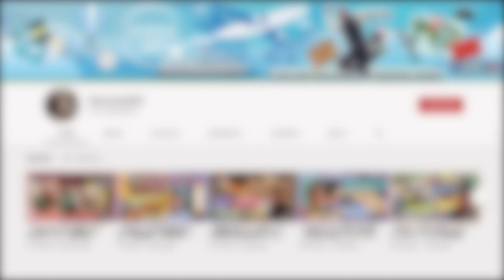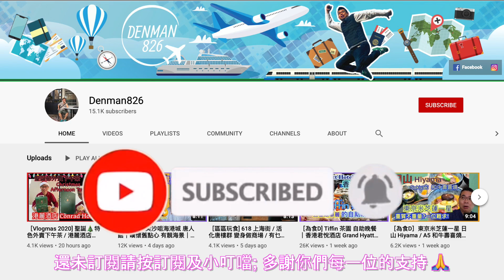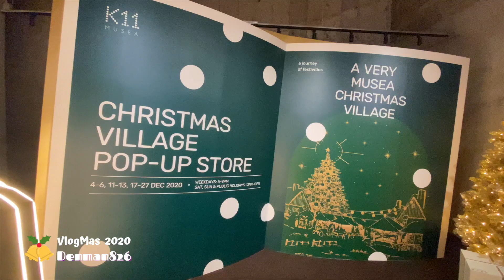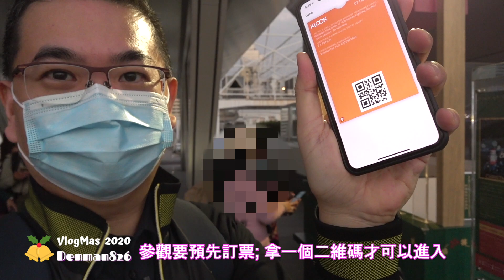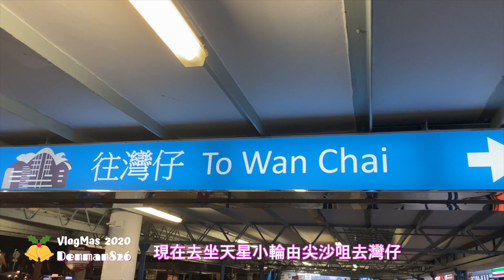［Vlogmas 2020 #2] 睇聖誕燈飾要預先訂飛 / 慈善熊抱聖誕抽奬 🧸 抽到乜？/ Shake Shack 漢堡 🍔 晚餐 / 最平方法 維港海上遊 欣賞香港兩岸聖誕🎄燈飾 / 香港美食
Denman826 今個十二月會為觀眾朋友預備一系列嘅有關聖誕的特備節目 Vlogmas 2020 - 第二集會同大家欣賞一啲香港今年嘅聖誕燈飾，用咗一個最平嘅方法維多利亞海上遊睇燈飾。參加咗一個慈善抽熊公仔🧸活動。喺 Shake Shack 食漢堡包做晚餐。

海港城 網上免費預約登記入場參觀「聖誕燈飾花園」 -

註 - 此片不含廣告成份 全屬自費用餐 純屬個人意見及口味 餐廳食物水準 ， 食物種類及價格可能隨時有變